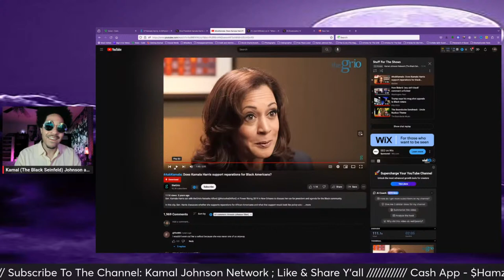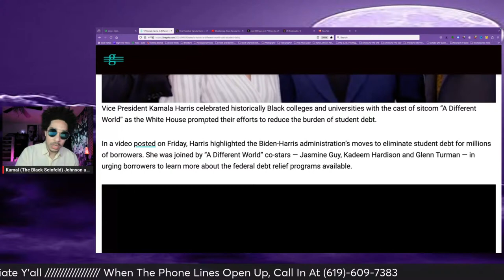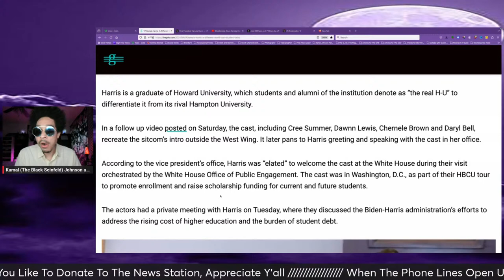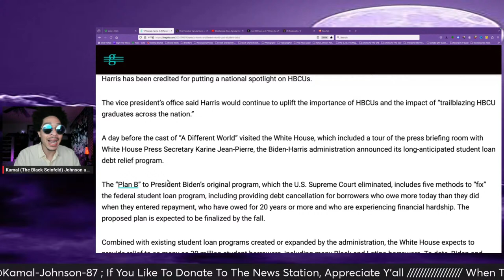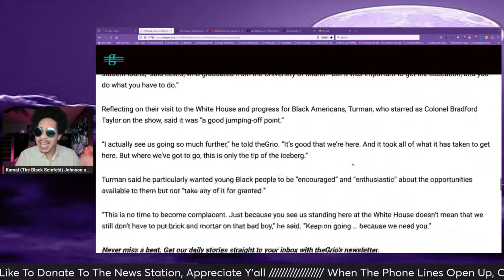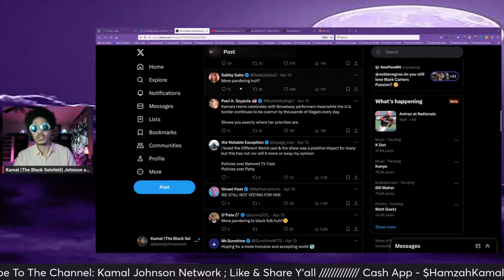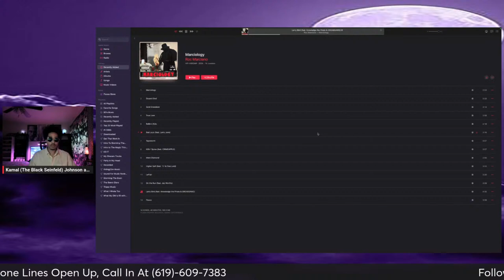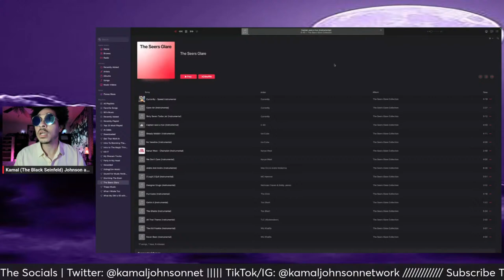Links Up With ‘A Different World’ Cast To Pander For The Black Vote | The Seers Glare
Producers/Executive Producers
Kamal Johnson & Kiveon Anderson

On Today's Episode Of The Seer's Glare…

Kamal Goes Over,
Vice President Kamala Harris links up with ‘A Different World’ cast to promote student debt relief, HBCUs

Follow Kiveon Anderson

To Listen To The Slapper “Larry Bird” By Roc Marciano ft. Knowledge the Pirate & GREA8GAWD Off The Album “Marciology”. Link Below, Y'all Go Check That Out